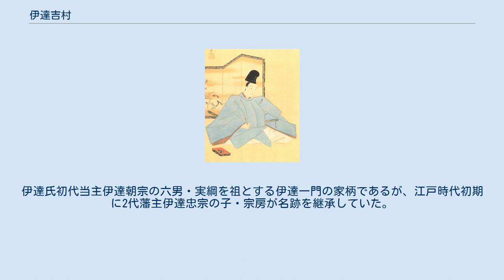伊達吉村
伊達 吉村（だて よしむら）は、江戸時代中期の大名。
伊達氏宗家の第21代当主。
始め仙台藩一門宮床伊達家の第2代当主。
官位は従四位上・左近衛権中将、陸奥守、贈従三位。
 仙台藩で初の一門出身で賜姓伊達氏出身の藩主である。
また、歴代仙台藩主中で最長在職の藩主であり、その治世は40年に及んだ。
就任時点で破綻状態にあった仙台藩の財政を建て直したことから、仙台藩「中興の英主」と呼ばれる。
 延宝8年（1680年）6月28日、宮床伊達家初代当主・伊達宗房（陸奥仙台藩2代藩主・伊達忠宗の八男）の嫡男として、陸奥国東磐井郡大原村（現岩手県一関市大東町大原)に生まれ、同村八幡寺にて教育を受ける。幼名は助三郎。 貞享3年（1686年）1月13日、父の死により家督を相続する。
元禄3年（1690年）12月、元服し、従兄で藩主の伊達綱村から偏諱を賜り村房（むらふさ）と名乗る。
元禄6年（1693年）の一門による藩主・伊達綱村への諫言書提出には年少のため名を連ねていない。
 元禄8年（1695年）3月、陸奥一関藩主・田村建顕の養嗣子に迎えられることになると、一家・小梁川家を継いでいた弟の宗辰（伊達村興）を呼び戻して宮床伊達家の家督を譲り、村房は一門上座の家格を与えられて5月には江戸の一関藩邸に入ったが、正式に養子縁組を幕府に届出る前に、跡取りのいなかった仙台本藩の綱村の養嗣子に迎えられることになった。
また、田辺希賢が侍講となる。
 元禄9年（1696年）11月に藩主家の慣例により5代将軍・徳川綱吉から偏諱を賜って吉村に改名し、元禄15年（1702年）4月26日には久我通名の娘・冬姫と結婚した（冬姫は通名の弟・通誠の養女として嫁ぐ）。
元禄16年（1703年）に養父・綱村が隠居に追い込まれると、家督を継いで仙台藩主となった。
 襲封当初の状況 宝永元年（1704年）5月21日、吉村は藩主となって初めて仙台に入ったが、この時点で仙台藩の財政は綱村の浪費と乱脈政治によって完全に破綻しており、吉村は直ちにその建て直しに取り組まねばならなかった。
 まず対応を迫られたのが、綱村押込の直接の原因となった藩札の後始末である。
宝永2年（1705年）1月に藩札の発行を停止したものの、既に出回っている藩札を回収するためにはその代価となる正金を用意しなければならず、翌宝永3年（1706年）9月には、このままでは参勤交代の免除を幕府に願い出る他ないとして知行高30石以上の藩士に対して手伝金の供出を命じ、年貢の半額を物納するか石高に応じた額の銭を納めるかを選択させた。
こうして10月に藩札の通用がようやく停止したが、この年の仙台藩の赤字額は単年度で12万3000両にも達した。
 このように吉村襲封当初の仙台藩の財政状態は、綱村が残した莫大な負債に加えて、その尻拭いに要する費用がさらに赤字を雪だるま式に増幅させるという悪循環に陥っており、また財政再建の最中にあっても正徳元年（1711年）11月には幕府から命じられた日光東照宮普請のため、さらに江戸・京都の商人から7万3700両の追加借入を余儀なくされるなど、極めて厳しいものであった。
 領内総検地計画とその失敗 こうした状況を少しでも改善するため、享保10年（1725年）年頭には寛永以来実施されなかった領内総検地「大改」を行なうことを表明した。
これは、耕地所有者の異動・新田の隠田化・普請や荒れ地化による耕地面積の変化などを正常化することで土地制度の根本的立て直しと年貢増徴を目指したものであった。
しかし、隠田が不作時に年貢負担の不足分を補う機能を果たしていること、一門など上級家臣のみならず中・下級家臣に対しても地方知行制が行なわれていた仙台藩においては下級給人や陪臣が知行地の一部を直接耕作することで家計を維持していることから、「保国寺」名義の意見書に代表される一門層を始めとする家臣側の反発が強く、半年後に事実上中止となり、翌年には検地の担当者であった出入司の岩淵安次・木戸有延が責任を取らされる形で処罰されている。
以後、仙台藩においては、領内総検地が実施されないまま幕末を迎えることになる。
 役職整理、貨幣鋳造、買米仕法 一方で役職の整理を進め、享保11年（1726年）に屋敷奉行と兵具奉行を兼務とし、普請奉行を廃止して、その配下の普請方を出入司の直轄とした。
また、...